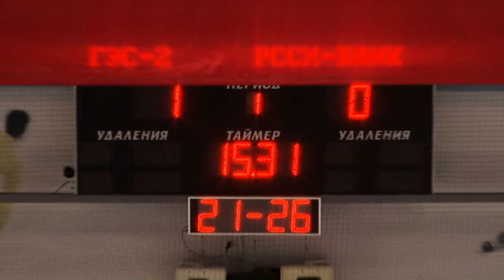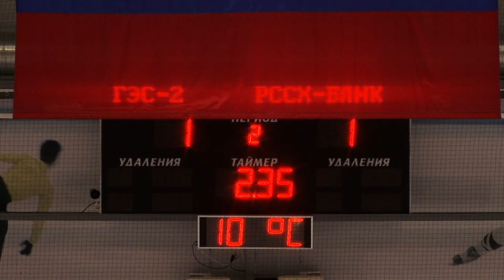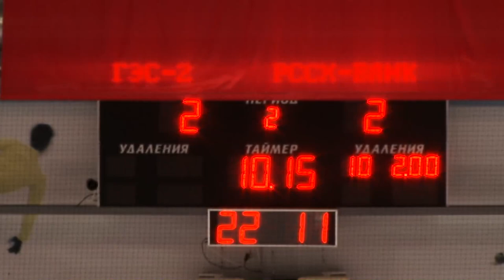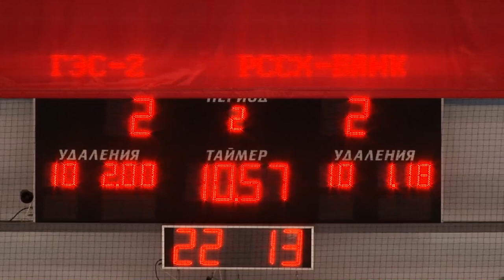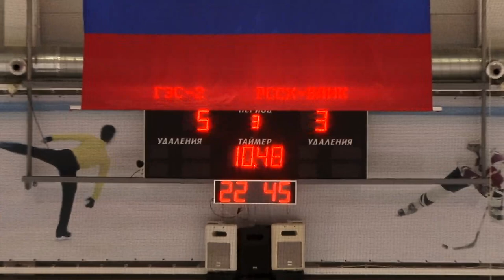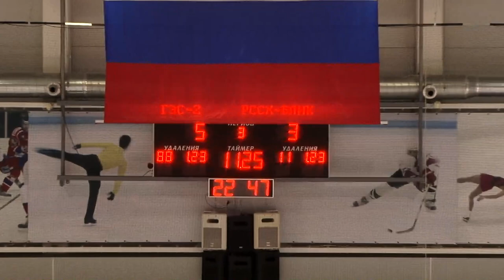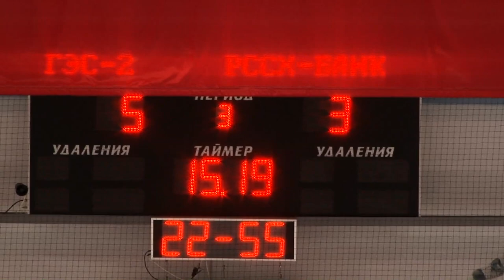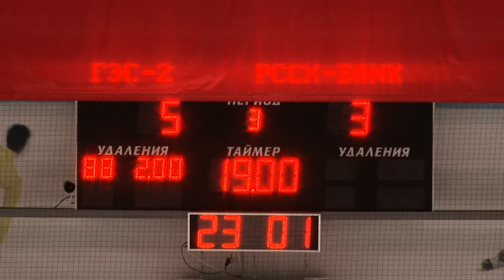ГЭС-2 vs Россельхозбанк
30.ноб Вскр 20:50 Прометей Сезон 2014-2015 "Стеклянный - Восток" Регулярный чемпионат